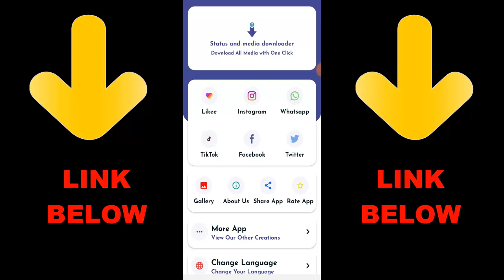How To Unlock Free Character Skins In Call of Duty Mobile Season 11 | COD Mobile Season 11 Skins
► OchoochogiftYT
Random Videos

► How To Get Invisible Name In Among Us 2020 | Among us Invisible Name (Android and iOS)

► How To Play Among US With Friends 2020 | How To Create Room In Among US 2020

► How To Fix Disconnected From Server Among Us | Among Us Error You Disconnected From The Server

► How To Enable Knife Button In Call of Duty Mobile 2020 | How To Knife In COD Mobile

► How To Change Vote Time In Among US 2020 | How To Change Settings In Among Us Host

► How To Get Blank Name In Among Us 2020 | How To Get No Name In Among Us